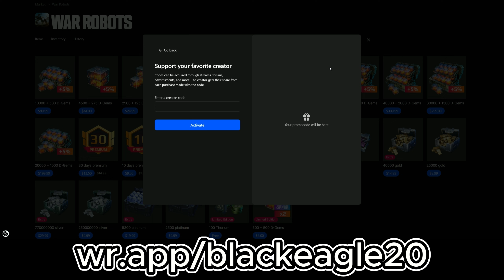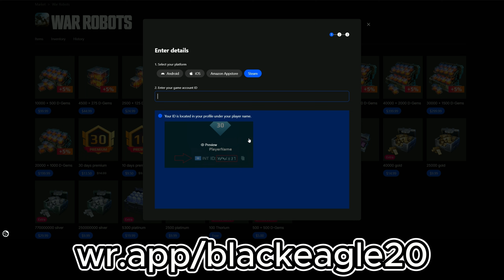نظرة سريعة على الروبوت الجديد كوندور War Robots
رابط المتجر
كود الدعم داخل المتجر
BLACK EAGLE

3- اترك تعليق اذكر فيه الايدي الخاص فيك والهاشتاج المعروض في الفيديو
4- التعليق المكرر سيتم استبعاده من السحب

2- Give like for video
4- Duplicate comment will be excluded from the draw